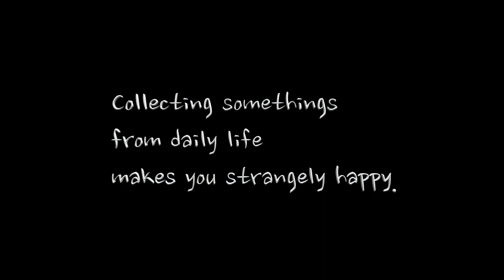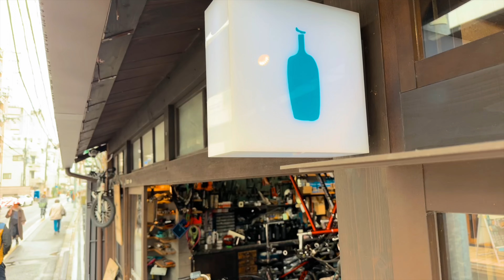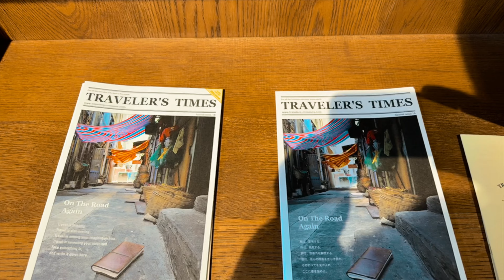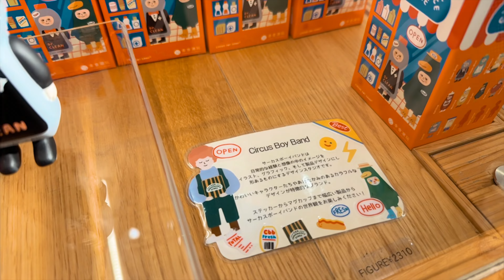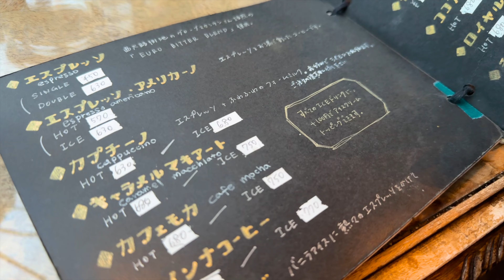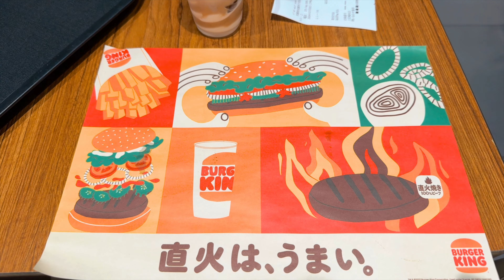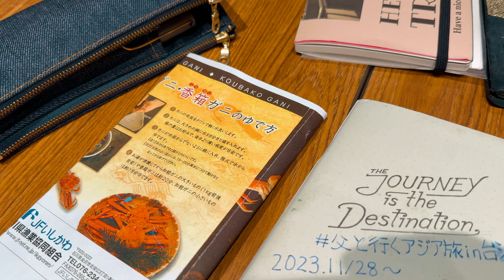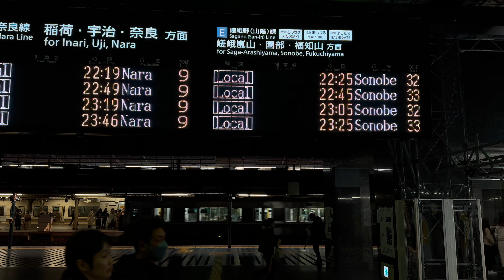［旅ログ］京都帰省の旅・ TNオフ会in京都 昼と夜の部・高校の同級生に会う KEN3TVのアジア文具雑貨の旅 KEN3TVの旅ログ ［20240120 ep.02］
嬉しいよね☺️

先日のTNオフ会には

かれこれ10数年の付き合いの愛知のロンスタさん @shutter_holic_ も参加してくれた。

お互いカメラ系の今で言うインフルエンサー的な立ち位置で企業さんのカメラアクセサリー関係をYouTubeやブログ、企業のカメライベントCPプラスでお客様に商品紹介したり登壇したりユーザー参加型イベントARTALKなどを多数企画した戦友みたいな仲間の1人で😊

彼は今もまだ時代は変われども思考錯誤しながら活動していて、凄いなと思う。

何気に今唯一 支出コントロール 話を相談できる友人の1人

昨夜はオフ会後、ワイワイいいながら最後は京都の御所近辺を眺めらる素敵なカフェでおしゃべり。

カップルシートすぎて👫笑いそうだったけど

トラベラーズノートは過去も未来も繋げてくれる素敵なノート😉

そうそう、オフ会に集まる前に

同級生の奥様主催のイベントを少しだけでしたが

遊びにいきました。

一日限定マルシェです

あと偶然通りかかった京都の老舗の事務印を作るハンコ屋 @moritainbou 森田印房さん

店頭になんだか京都ぽいハンコがあったのでするすると引き寄せられました。

何やら店主さんによるとハンコ好きが高じて？嫁ぎ先で可愛い今風ハンコを販売したら人気になったみたいで、デザフェスなどにも出てらっしゃるとか？

ついつい買いました。京都好きは是非

2024.撮影@iPhone15Pro,Insta360 X3,DJI Osmo Pocket 3